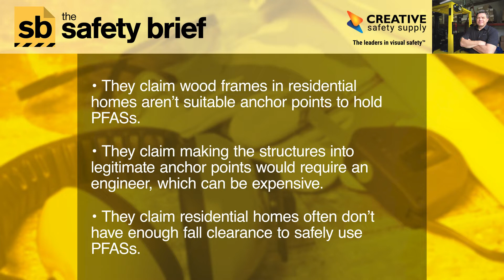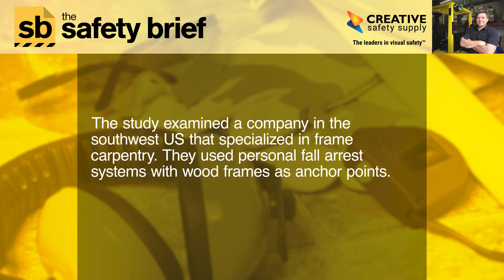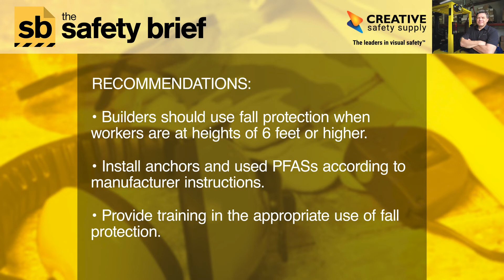Fall Protection – Wood Frame Tie-Offs OK: The Safety Brief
Fall protection with personal fall arrest systems in residential construction is no longer a controversy. A new study says a PFAS anchored to wood is safe.

Many construction companies have said that personal fall arrest systems aren’t feasible in residential work. New research proves them wrong. Safe tie-offs are possible with wood frame construction.

Hear the results commissioned by CPWR, The Center for Construction Research and Training. A link to the full study is in the transcript, below.